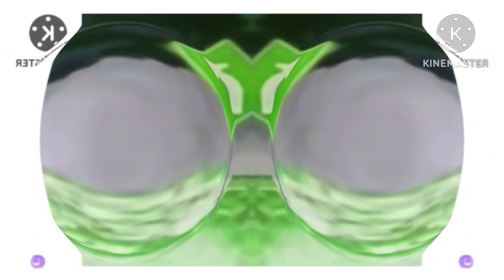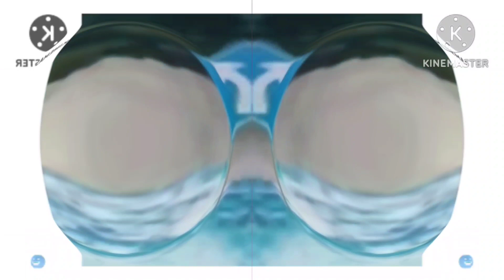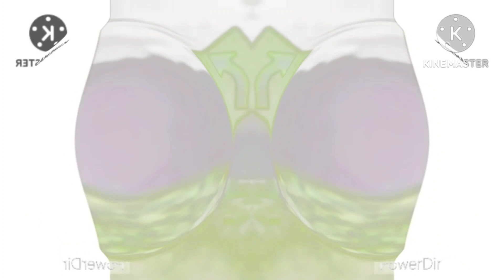right curve sign deepfake effects (sponsored by klasky csupo 2001 effects) in deaf X